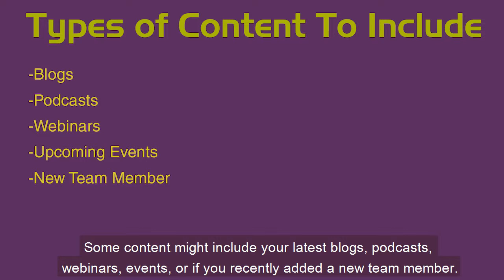Is email marketing dead? - What's Clicking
Did you know there are about 205 billion emails sent every day? Email marketing is still very relevant and used in today digital world. That's why it is super important to have an email marketing campaign for your business. Emails and newsletters are a great way to keep your contacts up to date on your business. Some content might include your latest blogs, podcasts, webinars, events, or if you recently added a new team member. Something to keep in mind when you are developing your email marketing campaign is your target audience. There are many tools out there, like Hubspot or Mailchimp that allow you to segment your audience into specific lists. To ensure you are sending the right content, to the right people, at the right time.